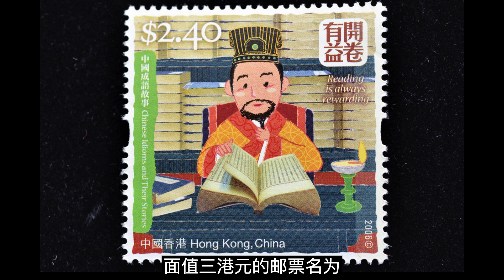邮票上的成语故事（26），香港成语故事邮票第一组，